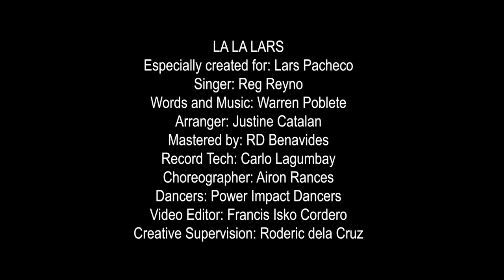SAYAW LARS : LA LA LARS 🎶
SAYAW LARS : LALA LARS 🎶

Lalala
Lalala
Lalala

LalaLahat sumunod
Ihampas ang bewang
Walang aatras
Sige pa kembot lang
Wag kang papatalo
Ipakita mo
Rumampa
Itaas ang noo

E kasi naman
Sa’yo na ang spotlight
E kaya naman
Make sure to shine bright
Isayaw mo lang
Wag magpaawat
Lahat sila ay papalakpak

CHORUS:
You’re gorgeous
You’re pretty
Bonggacious and witty
You’re extravaganza
You’re hot like a lava
Sa nega ay deadma
Ilabas ang korona
Sa dance floor bibida
Lalala
LalalaLars
Lalala
Lalaban mars
Lalala
LalalaLars
Ha ha ha
Hataw mars

Are you ready girls?
Itaas ang kamay
Lahat sumabay
Bandera mong hawak ay iwagayway
Kanan kaliwa
Kahit madapa
Babangon aawrang nakatingala

E kasi naman
E kaya naman
Isayaw mo lang
Wag magpaawat
Silang lahat ay papalakpak

CHORUS:
You’re gorgeous
You’re pretty
Bonggacious and witty
You’re extravaganza
Ilabas ang korona
Lalala
LalalaLars
Lalala
Lalaban mars
Lalala
LalalaLars
Ha ha ha
Hataw mars
Sayaw Lars

MIQPH2023 Lars Pacheco journey to Miss International Queen 2023 👑